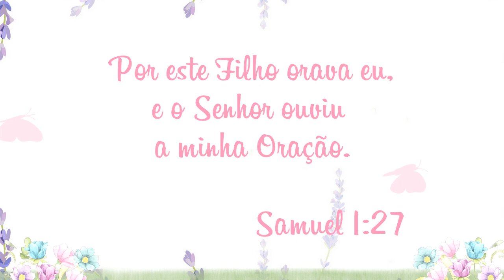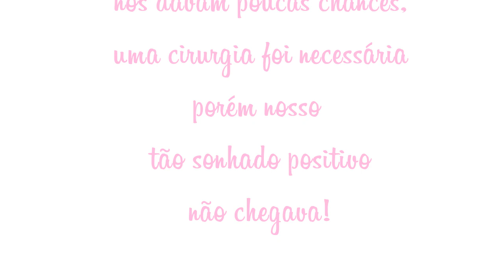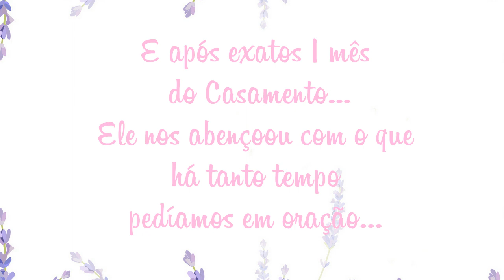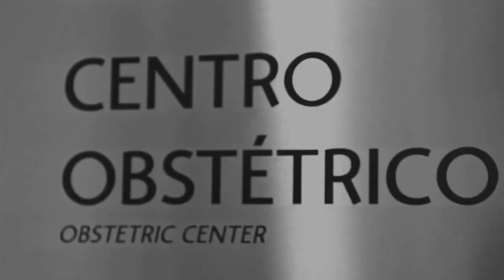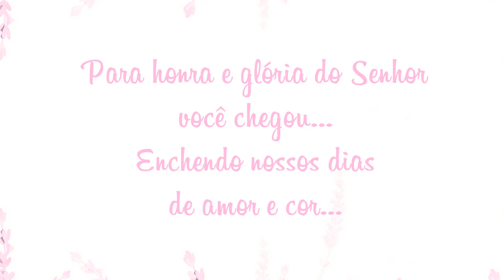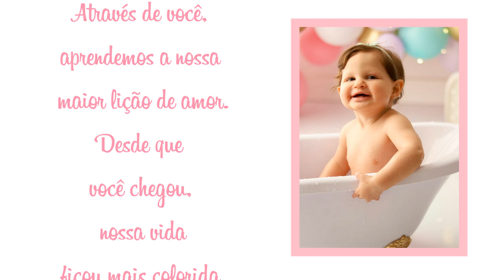RETROSPECTIVA JARDIM ENCANTADO EMANUELLY 1 ANINHO